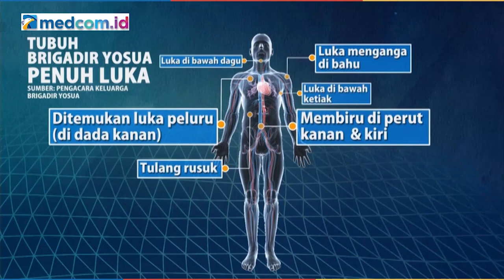Kasus Brigadir J akan Semakin Terbuka Jika Instansi Penyidik Lain Diikutsertakan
Mantan Kabais TNI Soleman B Ponto menilai penyelidikan pembunuhan Brigadir J saat ini cukup bagus dan hati-hati dengan memanfaatkan semua kemampuan yang ada. Ia memberi contoh ketika autopsi kembali yang sebelumnya penyidik tidak boleh dan akhirnya kini dari Kapolri menyetujui, Ponto mengatakan itu adalah langkah yang bagus. Menurut Ponto kasus ini akan lebih bagus dan terbuka lagi jika penyidikan boleh dilakukan oleh instansi yang punya kewenangan penyidik seperti Polisi Militer TNI, Kejaksaan, atau Komnas HAM. Hal ini dilakukan untuk memperlihatkan kepada masyarakat bahwa tidak ada yang ditutup-tutupi seperti harapan Presiden RI.